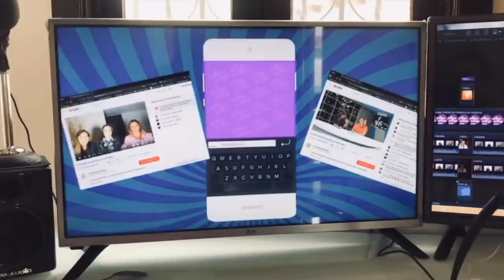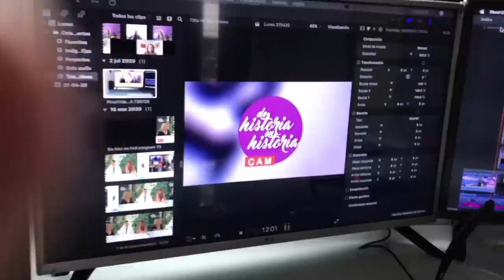Luis Miguel, cap 4. Doña Florinda y Chespirito. Millonario pelea en tuiter. (programa 3572021)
Claudia de Icaza, Luis Magaña y Lupita Martínez comentan las notas más destacadas del entretenimiento y la vida en general.
1- Ray Reyes, ex Menudo.
2- Erika Buenfil, extorsionada
3- David Páramo.
4- Ricardo Salinas contra Proceso en Tuiter.
5- Candidatos.  Janita Salgado.
6- Andrés Roemer y el diputado fugados.
7- ¿Claudia en Azteca?
8- Florinda Mesa demanda los derechos de Chespirito
9- el testamento amoroso de José José.
10- el departamento de Eduardo Yáñez
11- series: El inocente: Netflix
12- Capítulo 4 de Luis Miguel, la serie.